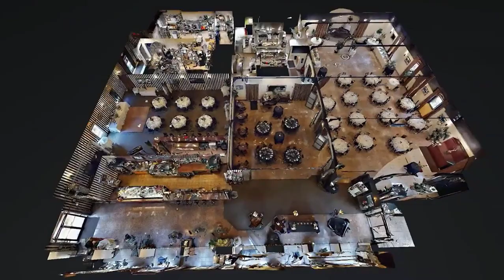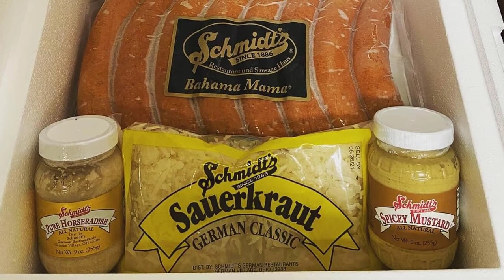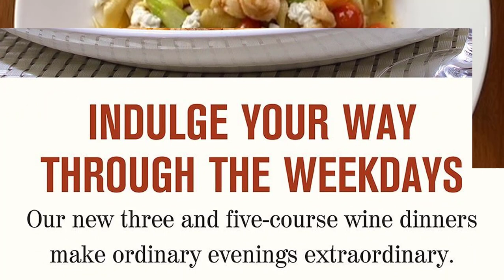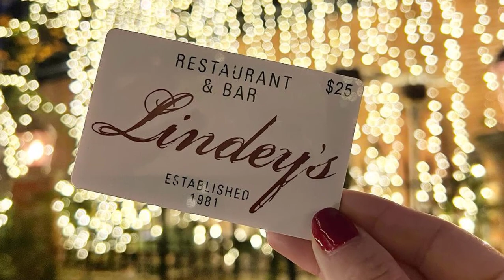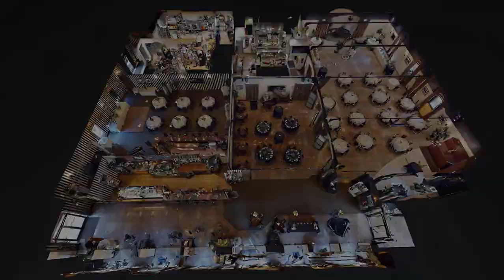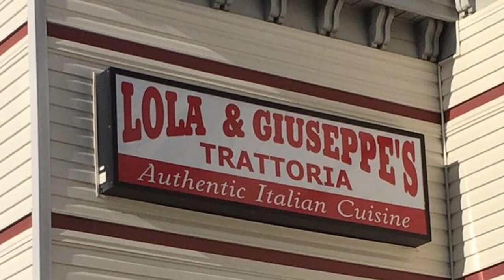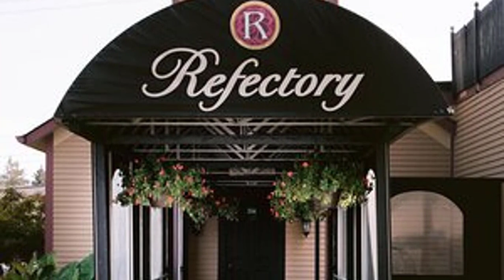Top 10 Best Restaurants to Visit in Columbus, OH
Looking for the best places to eat in Columbus, OH? Look no further! In this video, I'm exploring the top 10 restaurants in the city and share my personal experience at each one. Find out why these eateries are so popular and why they deserve a spot on your must-visit list. Get ready to have an amazing culinary adventure!